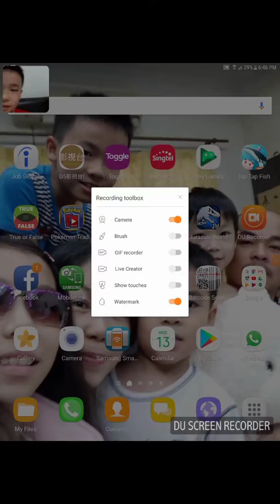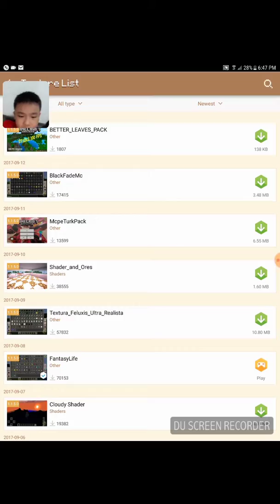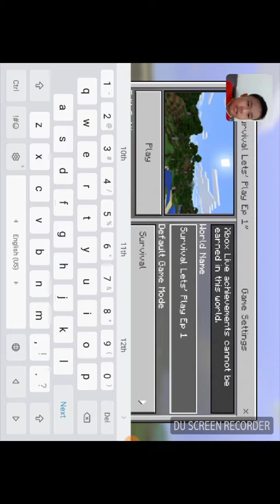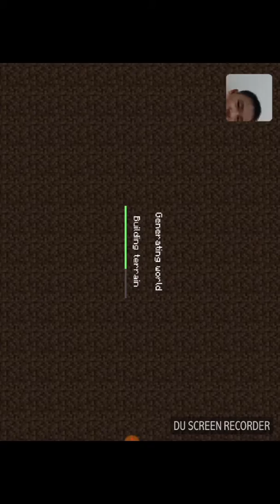Minecraft Survival Let's Play Ep 1